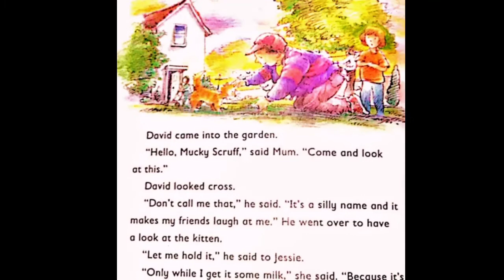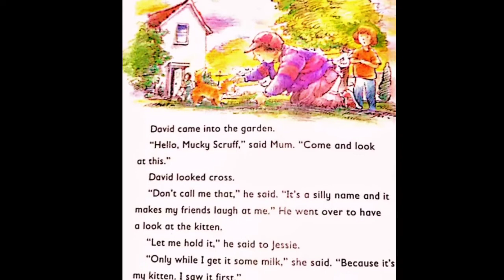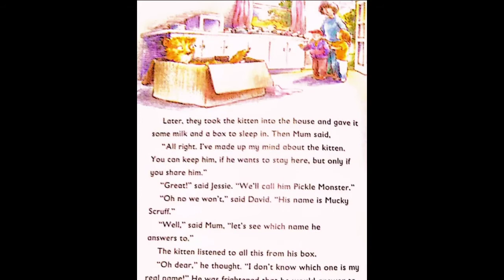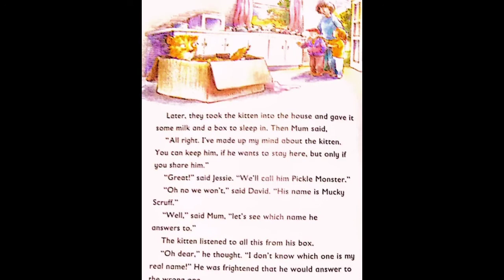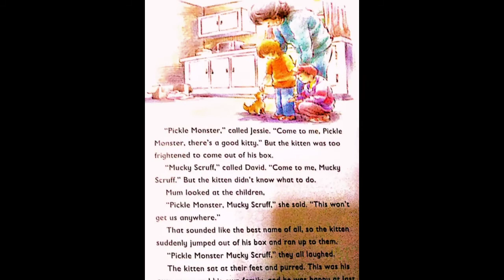Level - 7 : Story (3) : Pickle Monster Mucky Scruff